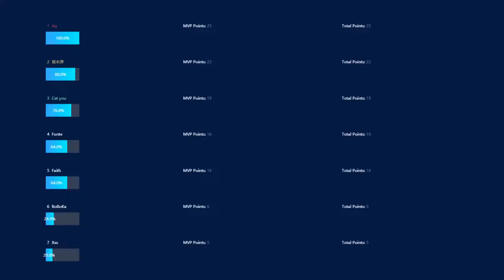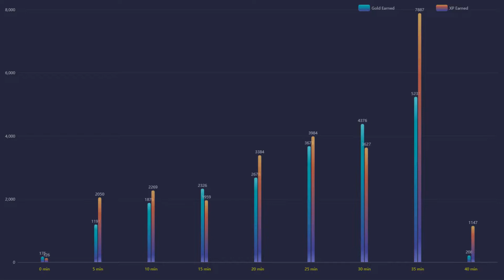Dota Tournament: Team Aster vs Newbee.Young MVP Gameplay | Betway Asian Dota League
🌌 Featured players:
🌌 Favourite heros:
◾️ Juggernaut / Pudge / Terrorblade
⏩ Social Media coming soon!